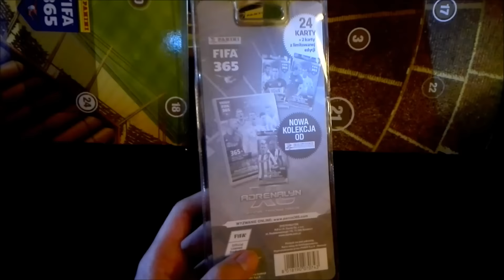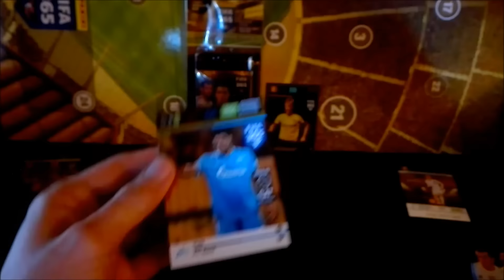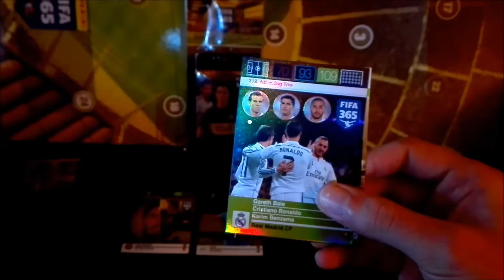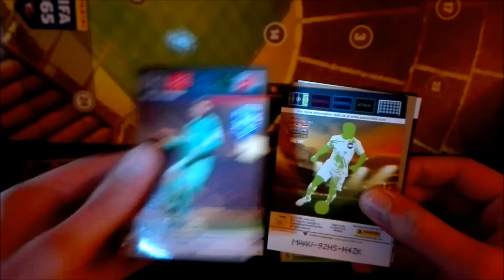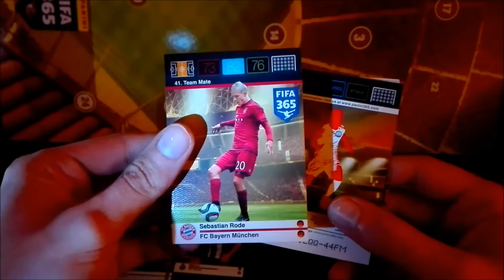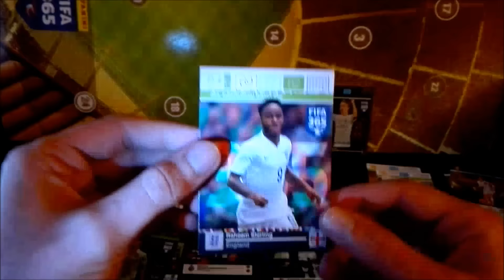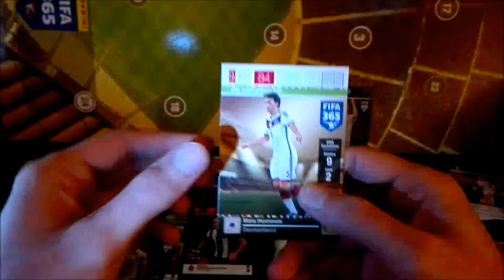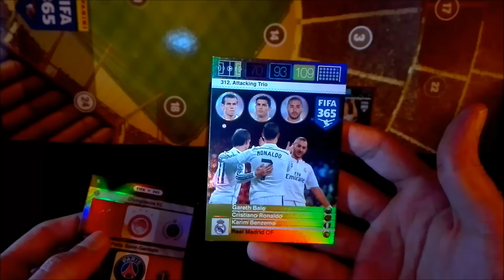2x BLISTER #2 (8 saquetas + 4 Limited) - FIFA 365 Adrenalyn XL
Mais uns blisters da Polónia para abrir, desta vez em modo "night".